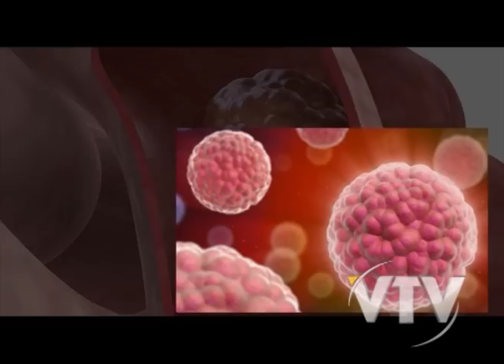VTV NOTICIAS; CANCER DE COLON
En Uruguay más de 1500 personas tienen cáncer de cólon, detectándose más de 4 casos por día.

El tratamiento precoz de la enfermedad logra niveles altos de sobrevida en la mayoría de los casos.

En el marco del mes mundial de lucha contra el cáncer dolo-rectal, se renovó una campaña de prevención e información.